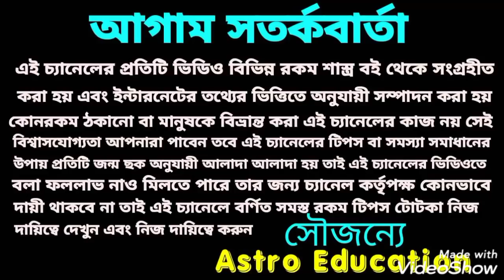রবি + শুক্র এই 7 রাশি অপ্রত্যাশিত প্রাপ্তি !